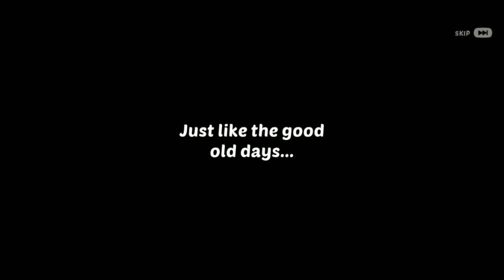homescapes all quest part 37 (riddle maker)